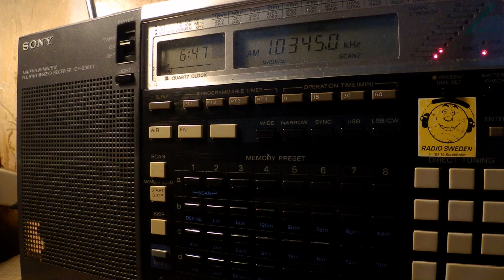21 06 2017 Numbers station Cuban Spy HM01 in Spanish 0646 on 10345 Bauta